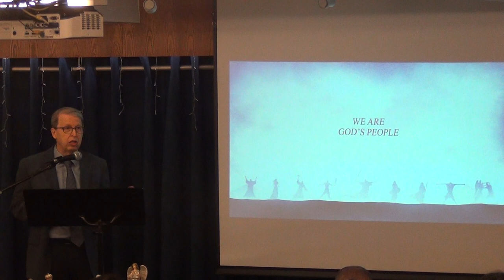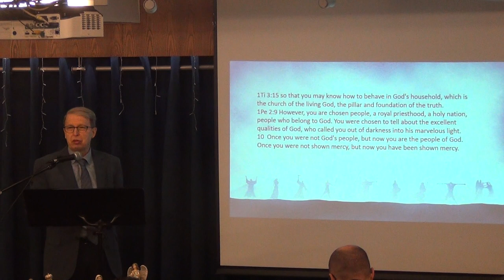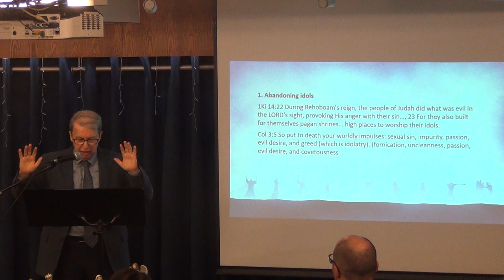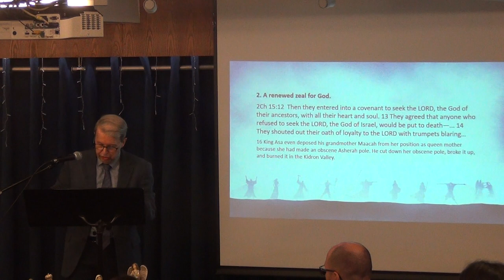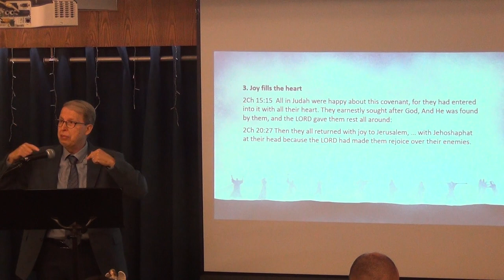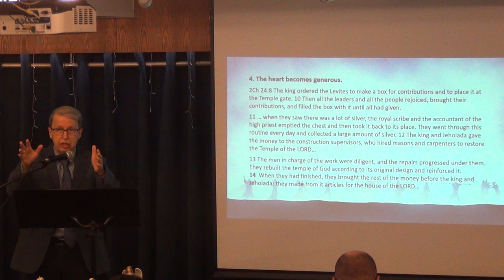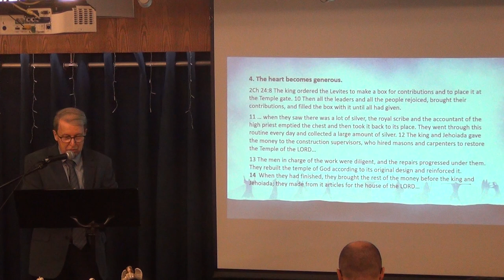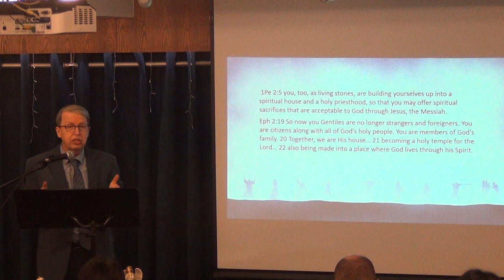The Temple: Symbol of God's Relationship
1st & 2nd Chronicles focus on two important themes: God’s covenant with David and the temple.
Throughout 2 Chronicles, the Temple is the symbol of God's relationship with His people.
Among the kings of Judah, (the descendants of David,) some sought the Lord and others have forsaken the Lord. As the kings of Judah chose to seek the Lord or to forsake the Lord, their actions showed their hearts toward God.

I want to highlight some characteristics that reflect hearts that are wholly devoted to the Lord. What are your actions reflecting about your heart?

Message by Pastor Rene Lussier